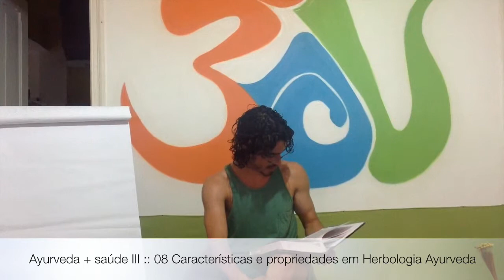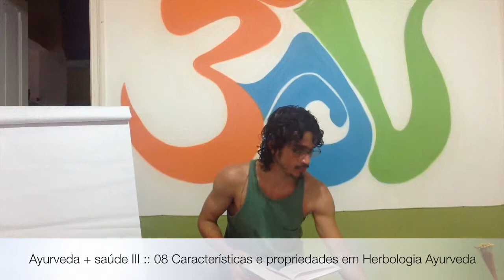Ayurveda + saúde III :: 08 Características e propriedades em Herbologia Ayurveda